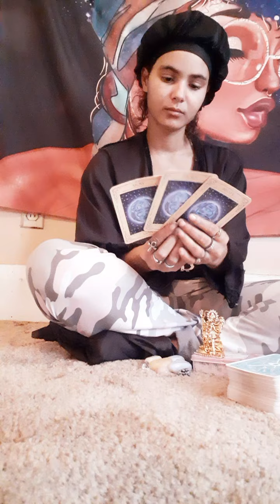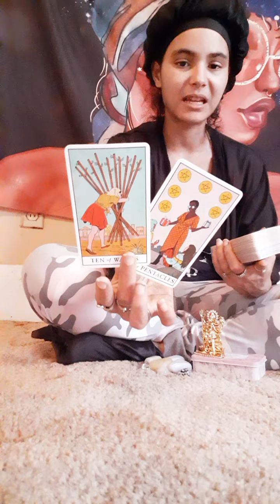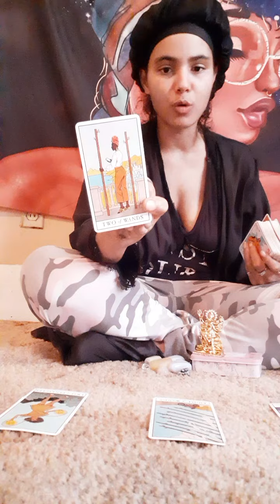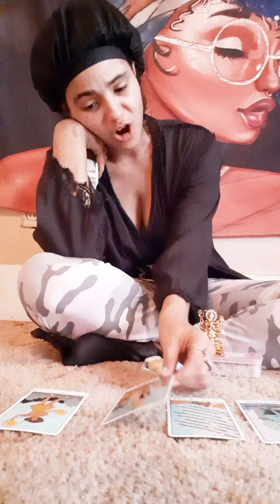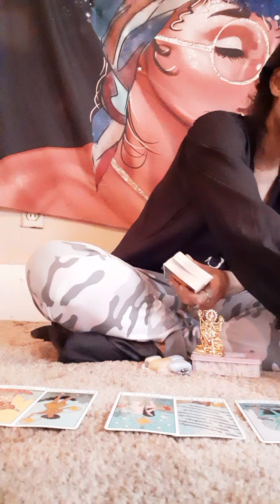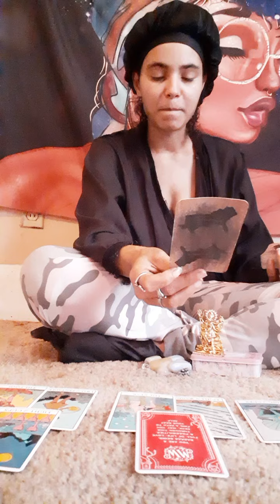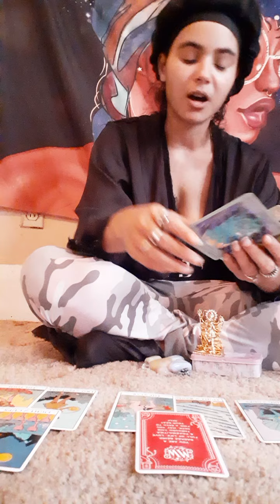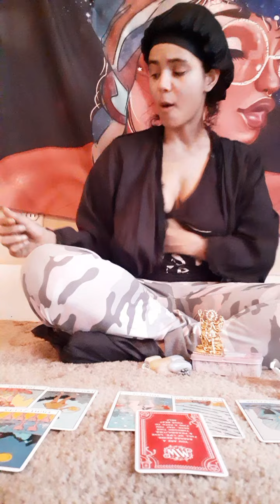'💚TOP6Leos♌🦁WeeklyPredictions- This Woman Is EVIL!! 🎭☕🇦🇫🇵🇰🌹 May15th-May22nd